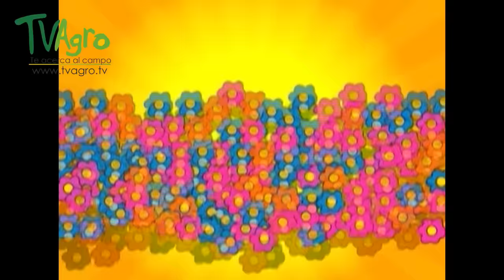Diseño de Jardines (Museo El Castillo) - TvAgro por Juan Gonzalo Angel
Castillo fue construido en 1930 por H.M Rodríguez, la primera firma constructora de Medellín. Su arquitectura se inspiró en los castillos del Valle del Loira en Francia.

Inicialmente, fue residencia campestre del Señor José Tobón Uribe, quien hizo traer los planos directamente desde París.

El estilo del castillo es gótico medieval. Gótico por sus torres terminadas en aguja y medieval por la forma ojival de sus puertas y ventanas.

En 1943 Diego Echavarría Misas compró El Castillo y lo convirtió en su lugar de residencia. Don Diego y Doña Benedikta Zur Nieden, su esposa, lo remodelaron y ampliaron sus salones con el propósito de convertirlo en museo y legarlo a la Ciudad como centro cultural.

A partir de 1971 mediante escritura pública, El Castillo, sus predios y jardines dejaron de ser residencia para convertirse en Casa Museo.

Diego Echavarría Misas era hijo de Don Alejandro Echavarría y de la señora Ana Josefa Misas. El señor Alejandro fundó la textilera Coltejer, Corona y el Hospital San Vicente de Paúl; y Doña Ana, el Amparo Infantil Santa Ana.

Don Diego nació en 1895 en Medellín, a los 16 años fue enviado a Alemania,  donde cursó estudios secundarios en el Paedagogiun (pedagógico) en Godesberg, cerca a Bonn.  Luego se casó con doña Benedikta Zur Nieden de procedencia alemana; de esta unión nació solamente una hija a quien llamaron Isolda.

Consciente de las necesidades de la cultura y educación de los medellinenses, Don Diego fundó en 1945 la Biblioteca de Itagüí para contribuir con la educación de la población antioqueña, también donó la casa donde vivía antes de venir a vivir al Castillo, ubicada en el municipio de Itagüí, llamada Ditaires; en honor  a su esposa  Dita (así la llamaban a ella  por cariño), aires  porque en la época esta zona era muy despoblada y allí llegaban todos los vientos. Hoy en día Ditaires es una casa de convenciones, sus jardines, el estadio Ditaires y lugares aptos para la recreación campestre del municipio de Itagüí.  Luego de la muerte de su hija Isolda, Don Diego donó un lote y fundó la escuela Isolda Echavarría.  A través de los viajes, los esposos Echavarría fueron dotando su hogar de obras de todo tipo, ya que tenía pronosticado su casa pasaría a ser patrimonio cultural de su querida ciudad.

El Castillo hoy por hoy, es una Fundación  privada sin ánimo de lucro convertido en Museo, dedicado a la promoción del arte y la cultura.  Conserva colecciones de obras de maestros colombianos, artistas europeos y colecciones de artes decorativas: muebles de principios del siglo pasado, cristalerías de Baccarat, vajillas y porcelanas de manufacturas europeas.

El ambiente de sus salones y jardines evoca una época dedicada al culto de las artes, que apuesta también en sus nuevos espacios por la contemporaneidad y la vanguardia.